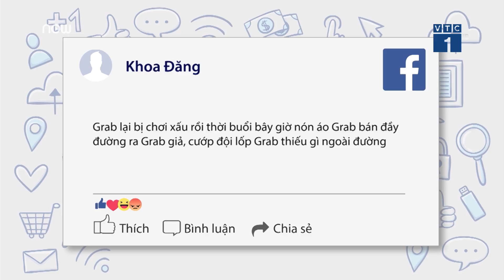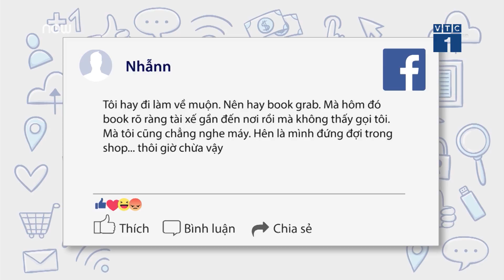Nghe dân mạng kể chuyện "đặt Grab, mất điện thoại" | VTC1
VTC1 | Trên mạng xã hội, nhiều người dùng phản ánh về sự cố bị cướp giật điện thoại khi đang đứng chờ tài xế Grab.